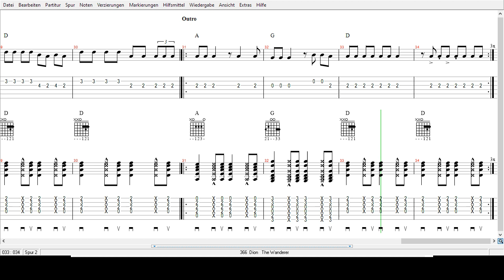Dion - The Wanderer - Tabs